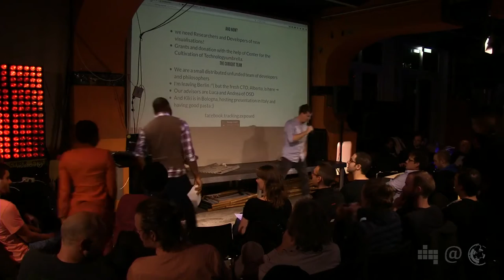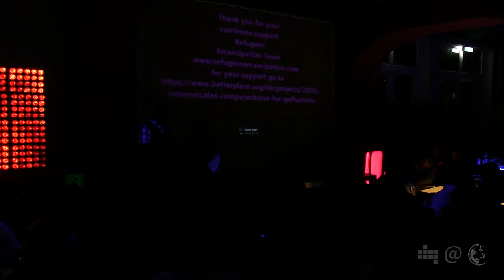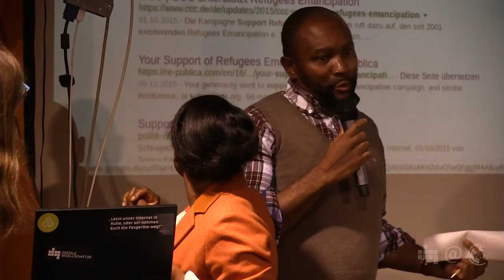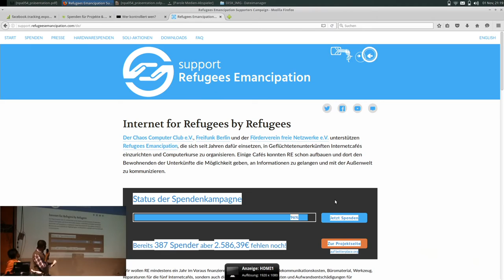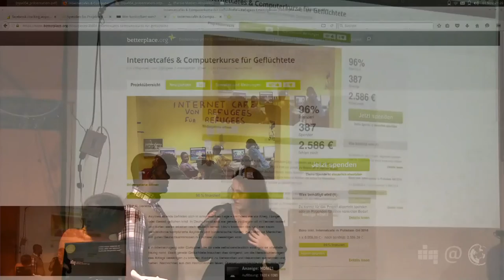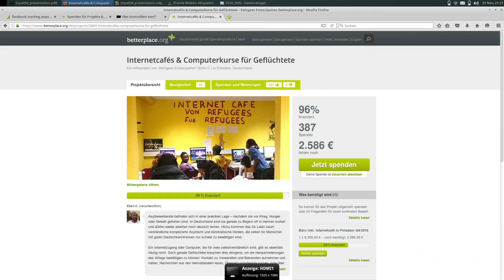Refugees Emancipation Concept | Chu Eben & Imma Chienku | 54. Netzpolitischer Abend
Der gemeinnützige Verein Refugees Emancipation organisiert in Geflüchtetenunterkünften Computerkurse und richtet Internetcafés ein. Chu Eben und Imma Chienku geben mit einem Video Einblick in ihre Arbeit und rufen zur Mithilfe an dem Projekt auf.

The non-profit organisation Refugees Emancipation organizes computer courses and builds internet cafes in refugee accomodations. Chu Eben and Imma Chienku present their work with a short video and call you up for help at the project.